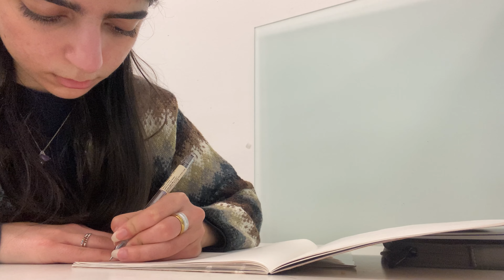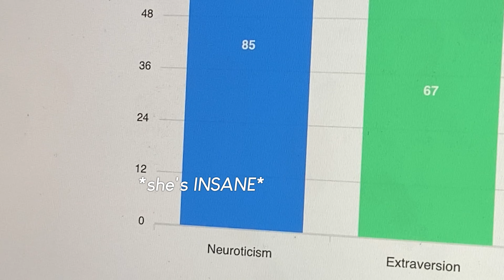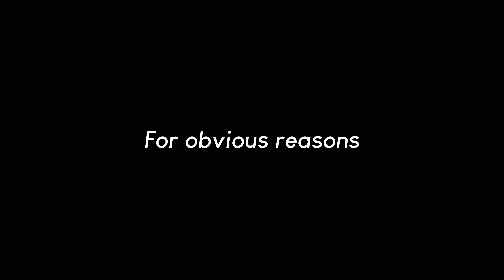College vlog | Walks and finals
Hello!
This is a much shorter video than what I have been posting lately, I know. I thought it would be best to have just one theme for this video because it's an event in itself, taking a final. I hope you don't mind.

I promise, even though it seems sarcastic when I type it out, I am being completely genuine. Thank you so much AH!!!

- "Vice is Nice" by Plant Sounds (on YouTube)
- "Hotel lobby music. Copyright-free music. | no-copyright rhapsody" by no-copyright rhapsody (on YouTube)